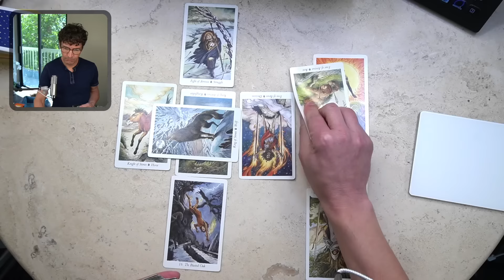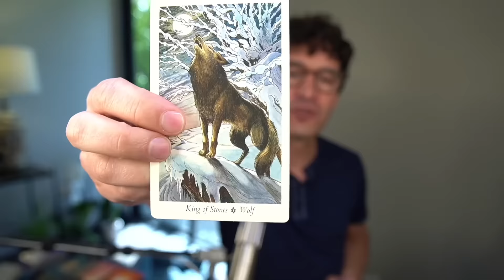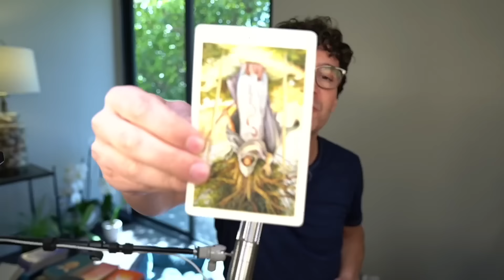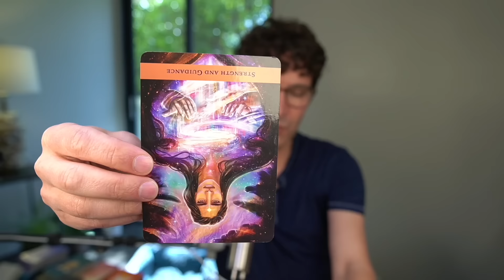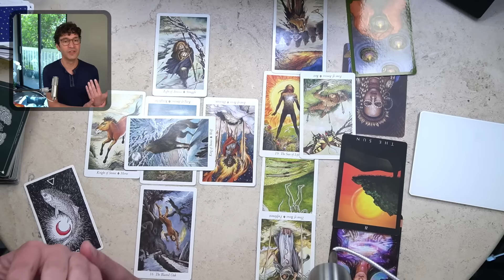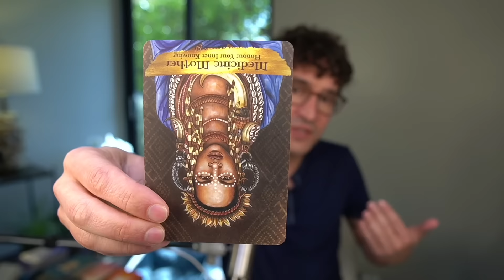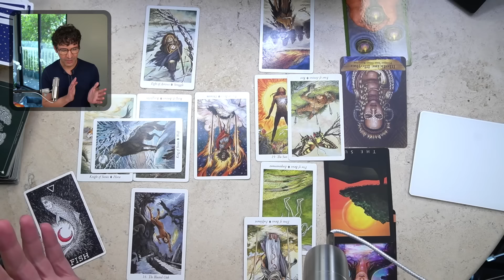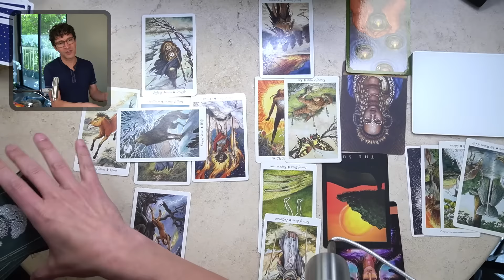Taurus May 2024: Time for Independence & Leadership!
Time Stamps:
00:00:00 Introduction (with Apollo!)
00:00:25 Channeled Messages & Mediumship
00:06:34 Card Shuffle
00:08:32 Catalyst
00:09:23 Celtic Cross
00:26:20 Health
00:30:26 Wealth
00:39:04 Love
00:46:42 Destiny
00:47:52 Sun, Rising and Moon Sign Messages
00:48:09 Sun
00:49:24 Rising
00:50:37 Moon
00:52:03 Final Card (Answer to Your Silent Question)
00:53:50 Social Media
00:54:36 Thank You